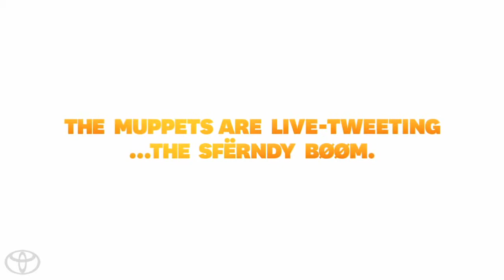That Game Starring the Muppets 2014 Toyota Highlander